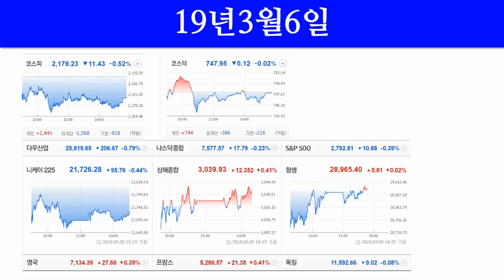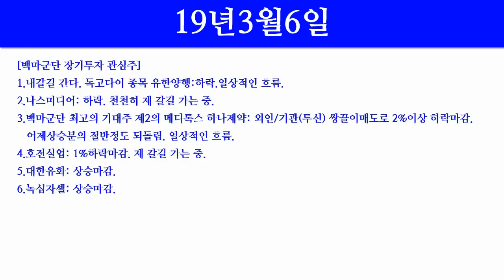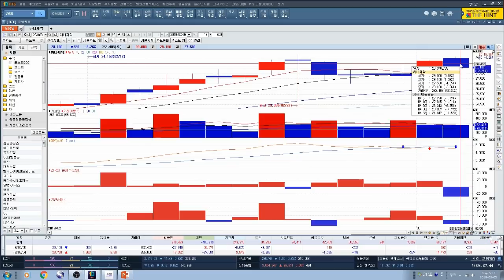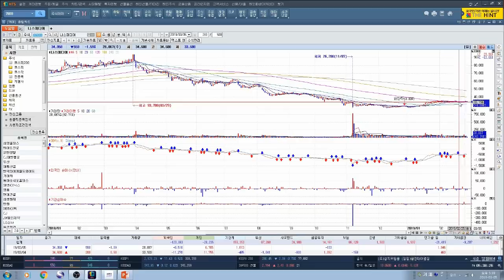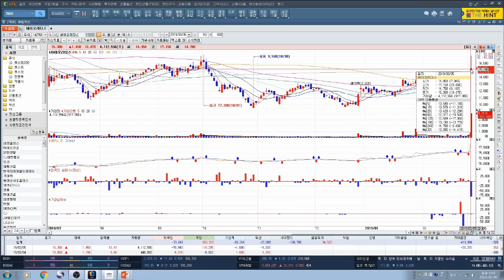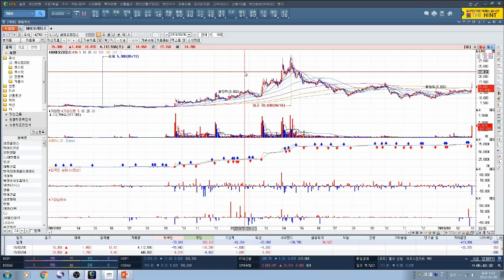[주식투자] 3/6 뉴스 및 매매전략(삼성전자/삼성전기/셀트리온/신라젠/파미셀/용평리조트/일신석재/아난티/이엠코리아/에이치엘비/바이로메드/차바이오텍/바이오리더스/하나제약/유한양행)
3/6 뉴스 및 매매전략(삼성전자/삼성전기/셀트리온/신라젠/파미셀/용평리조트/일신석재/아난티/이엠코리아/에이치엘비/바이로메드/차바이오텍/바이오리더스/하나제약/유한양행/코오롱인더/나스미디어/호전실업/테라젠이텍스)